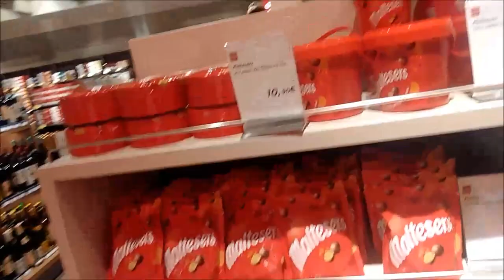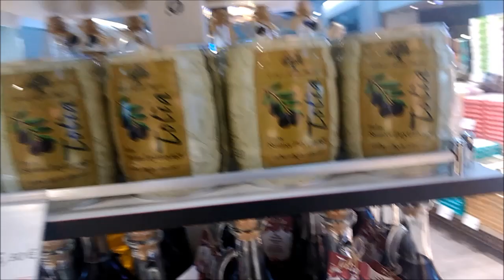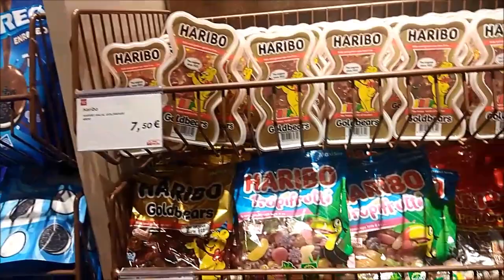The Crossroads in Istanbul Airport - Le Carrefour de l'Aéroport d'Istanbul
On Monday October 29, 2020, the new Istanbul airport was inaugurated. With construction still underway to become the largest airport in the world, the infrastructure will eventually consist of 3 terminals, 6 landing and take-off runways for a capacity of 150 to 200 million annual passengers. With a cost of more than 10 billion dollars, Istanbul can boast of its new high-tech building.
The hup is a true futuristic work with large glass openings, innovative and graphic architectural lines. But above all, latest generation equipment. Its terminal covers nearly 1.4 million square meters. The airport infrastructure is characterized by its total excess.

Le Lundi 29 Octobre 2020, le nouvel aéroport d’Istanbul a été inauguré. Avec une construction toujours en cours pour devenir le plus grand aéroport du Monde, l’infrastructure, à terme, sera composé de 3 terminaux, 6 pistes d’atterrissage et décollage pour une capacité d’accueil de 150 à 200 millions de passager annuel. Avec un coût de plus de 10 milliards de dollars, Istanbul peut se narguer de son nouvel édifice high-tech.
Le hup est une véritable œuvre futuriste avec de grandes ouvertures vitrées, des lignes architecturales innovantes et graphiques. Mais surtout, des équipements dernière génération. Son terminal s’étend sur près d’1,4 millions de mètres carrés. L’infrastructure aéroportuaire se caractérise par sa démesure totale.